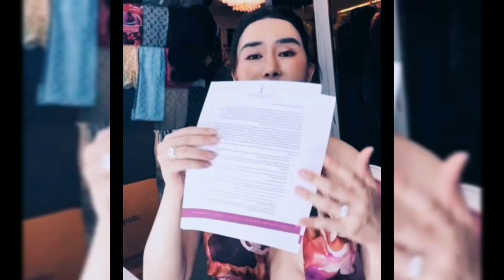THAI BILLIONAIRE, NEW OWNER NG MISS UNIVERSE?!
Thai billionaire and media mogul Anne JKN is ready to negotiate with Endeavor to buy, invest and manage the Miss Universe!
Anne JKN added that she is not a real pageant fan herself but she knows why Mexico winning MU 2020.  *It’s all about business. Anne JKN works in entertainment business so she knows that Telemundo wants rating, from telecasting MU and utilizing winners in their channel as actresses or be network talents.
*It’s predictable to crown the winner from Latin since Telemundo has invested billions to rightfully telecast MU for 5 years.
She also shared to her viewers a document letter from Miss Universe Organization and have been in talks since 2018 but at that time she was not interested but because of this year's result, she thinks it’s unfair and wants to change it by acquiring MU with the power to manage, not just funding.
But she needs pageant fans’ support along the way, not just when fans got disappointed on MU2020 results.

Clint Bondad was previously linked to Thai billionaire Anne Jakkaphong, a transwoman who was seen with him in several photos. Anne   has been constantly linked to Catriona Gray’s ex-boyfriend Clint Bondad broke her silence to put an end to all the speculations about the real score between her and actor. With many of them still insinuating that she and Clint are in a “secret” relationship, Anne replied: “No secret relationship. We are brother and sister since day one and I’m a she not he. Please respect.”

Thai Billionaire Miss Anne Jakrajutatip who is listed by Forbes as the Richest Asian Transwoman and 3rd in the World. According to Forbes, her net worth is $210 Million USD (6.37 Billion Baht). She is the owner of JKN Global Media Public Company Limited. She has also set up Life inspired for Transsexual Foundation (LIFT) to advocate actively for transgenders rights to dignity and opportunities.

What do you think of this developing story? Will Miss Universe will have a new owner? Will you support it?